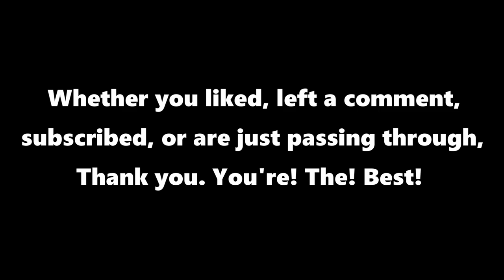SWEET 16! #1 GA TECH vs #13 UTM! - College Hoops 2K8 Legacy (Part 50/S6)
About me:

On my page, I play mostly college sports games, like College Hoops 2K8 and NCAA Football 14. But I’ve also created different series in NBA 2K, and Madden. I try to bring a realistic experience that the hardcore fans of real life, and virtual sports, crave. In my gameplay, my rebuilds and my commentary, I try to make it as close to a real-life broadcast as I possibly can. I love following the stories, the rises, falls, and overall careers of the players within my series. Expect to see Dynasties, (we rebuild a program towards immortality), and MyPlayer modes (we pinpoint 1 player and guide him to stardom).
I started this channel in 2019, my senior year of high school. In college, I knew I wanted to major in Sports Journalism, but also was aware that my broadcasting/writing skills needed some fine tuning. Ever since I was young, I loved to write stories, recaps of games, and I decided to follow that passion into college, and this Youtube Channel was a big help in cultivating those talents. It’s been a lot of fun on this channel ever since!
Hopefully you guys like the content, and enjoy the good vibes here at CollegeSportsREVIVED!

SC: nystateofmind.2